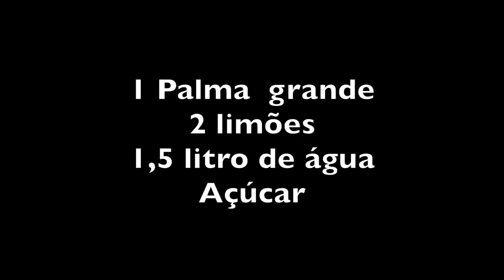SUCO DE PALMA COM LIMÃO - VALDOMIRO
INGREDIENTES

1 Palma grande
2 limões
1,5 litro de água

Descascar a palma e cortar em pedaços pequenos. Bater no liquidificador com água e o suco de limão. Coar e bater novamente com o acúcar. Está pronto um delicioso e refrescante suco que lembra o sabor do suco de kiwi.